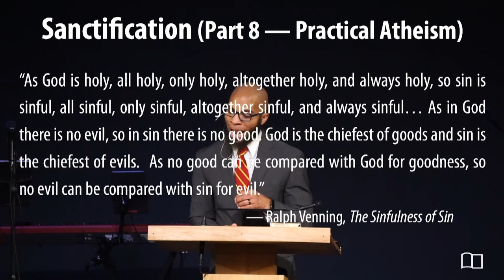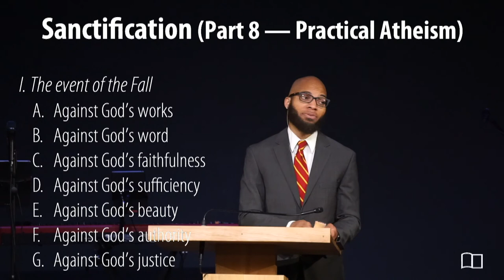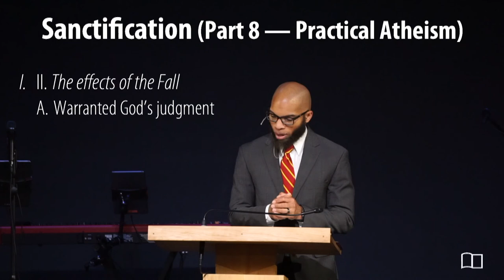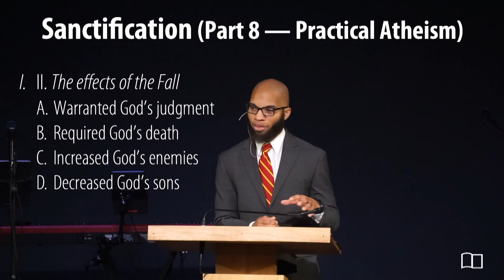Equipping Hour - Omri Miles - Grace Bible Church - 05/22/22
Title: Sanctification (Part 8 - Practical Atheism)
Series: Equipping Hour
Preacher: Omri Miles